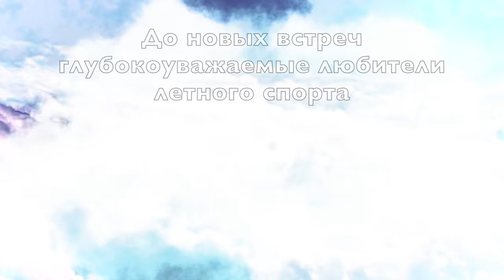Самодельный 5 местный вертолет, занесенный в книгу рекордов Гиннесса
Тридцать лет и три года трудился конструктор над своим детищем. Невероятно, но факт, что этот удивительный самодельный вертолет взлетает, управляется и летает. Выглядит этот дракоша немного фантастично, но главное что автор проекта улыбается и окружен восхищенными зрителями.
Что до меня - понравилось, но планера и тишину я люблю гораздо больше. Особенно старинные планера в которых несомненно есть обаяние и душа заставляющие скакать босиком по небесам.

Игорь Волков.